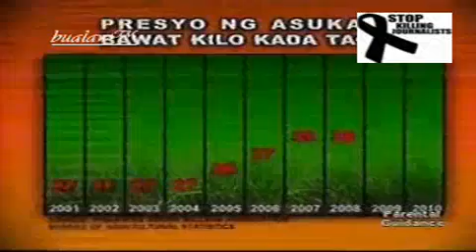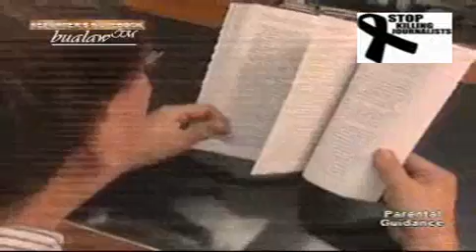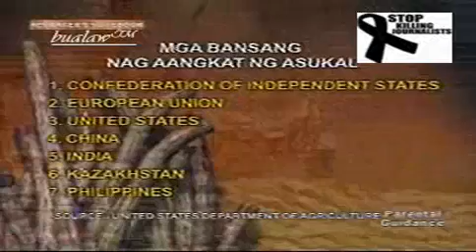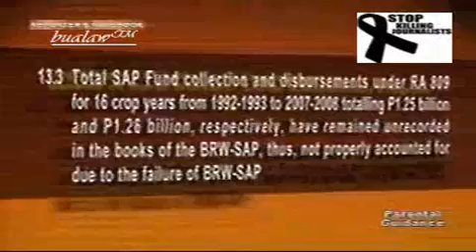Pait ng Asukal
BITTERSWEET SUGAR
Report by Ivan Mayrina

After prices of several major goods soared, the price of another basic commodity skyrocketed. From more than thirty pesos per kilo, sugar now costs fifty to sixty pesos. What is causing the price increase?

Matapos bumulusok ang presyo ng ibat ibang pangunahing bilihin, isang produkto na naman ang tila umabot hanggang langit ang preso: ang asukal. Mula mahigit trenta pesos na presyo nito noon, nasa halos singkuwenta pesos na ito ngayon. Ang ibang nanamantala, umabot pa nga sa 60 pesos bawat kilo ang bentahan. Ang angal ng publiko, mapait ang presyong ito. Ano ang dahilan ng pagbulusok ng presyo ng asukal?